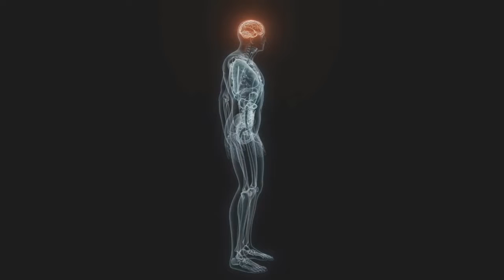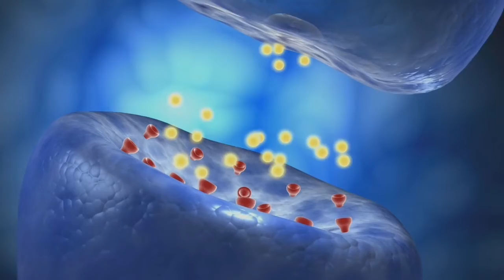दिल और दिमाग की शक्ति से बीमारी कैसे ठीक करें? Heart-Brain Coherence | Gregg Braden Hindi Dubbed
दिल और दिमाग की शक्ति से बीमारी कैसे ठीक करें? Heart-Brain Coherence | Gregg Bredon Hindi Dubbed

3 शक्तिशाली प्रार्थनाएं 1 महीने में इच्छा पूरी करेंगी | Prayer To The Universe | Law of Attraction

My Gears:
Boya Mic

Topics Covered:
1. Gregg Braden Heart-Bredon Coherence
2. Gregg Braden Heart-Brain Coherence Meditation
3. Gregg Braden Heart-Braden Connection
4. Gregg Braden Law of Attraction
5. Gregg Braden Healing in Hindi
6. Heart and Brain Coherence Secret Revealed
7. Heart and Brain Coherence Benefits Explained
8. How To Heal Yourself in Hindi
9. How To Heal Your Body With Your Mind and Heart
10. Bimari Thik Kaise Kare
11. Bimari Dur Kaise Kare